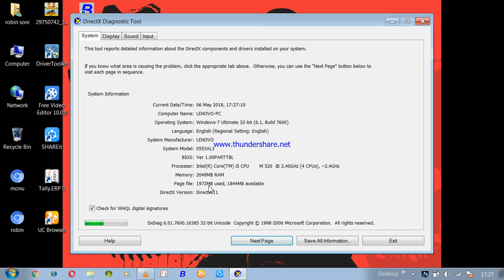how to know your graphics driver and his memory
use window + r to run